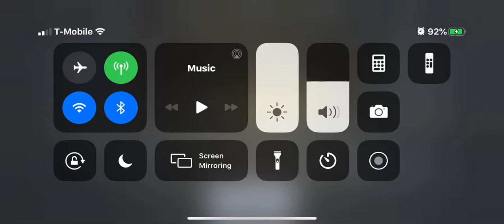COD: I did the most work ever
I played COD again and I did the most work out of my team! I didn’t even die and killed the most eliminations